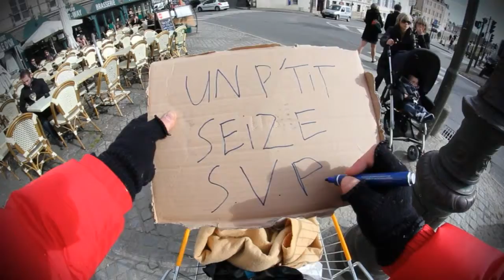Topaz - Un p'tit 16 svp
Produit par Ludz, Réalisé par Caméa Vidéo.